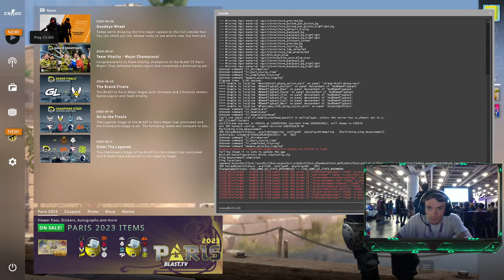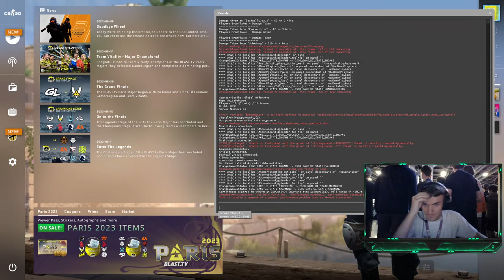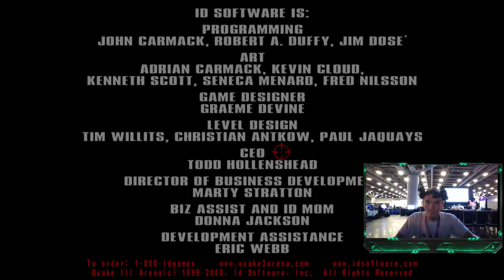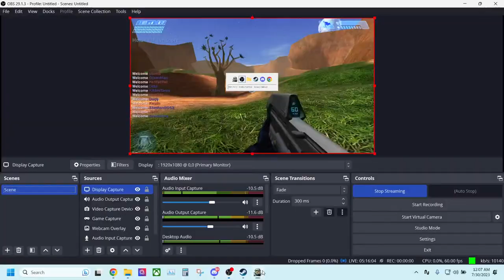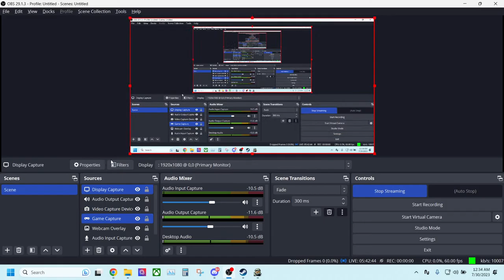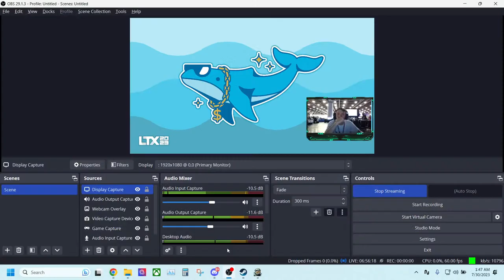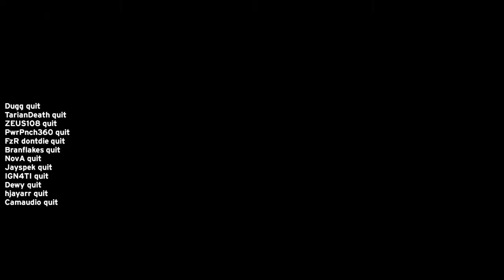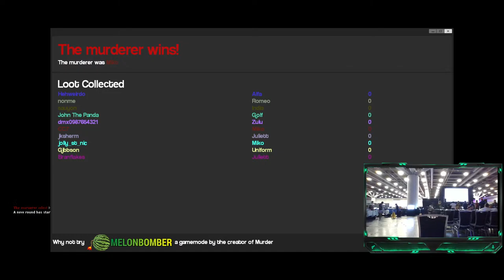LTX 2023 Whale LAN